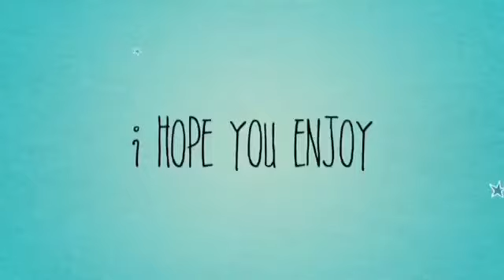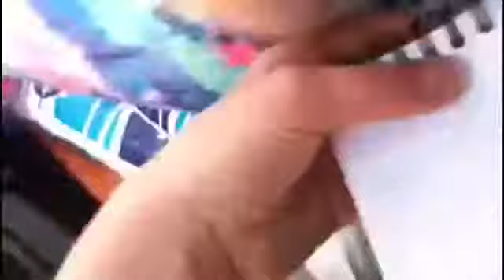Going fishing🎣 ~Day 2~ ||MaKayla and Emma